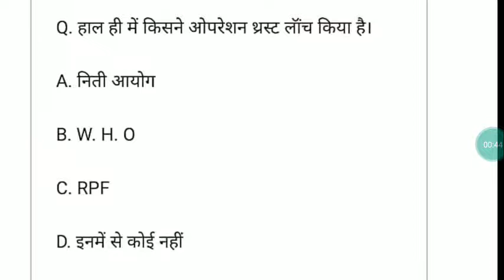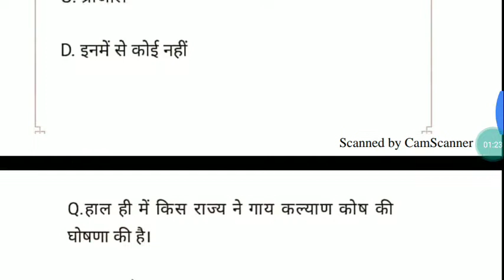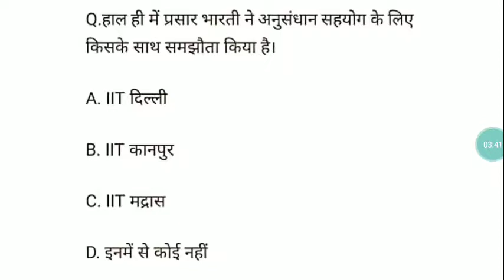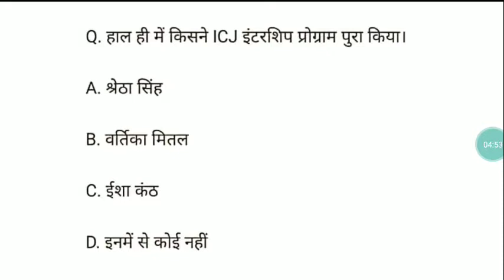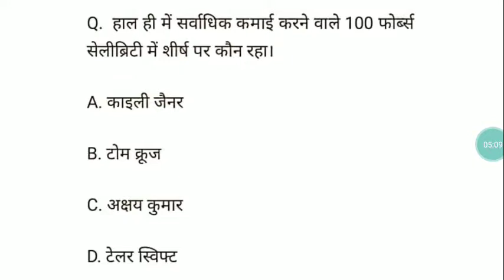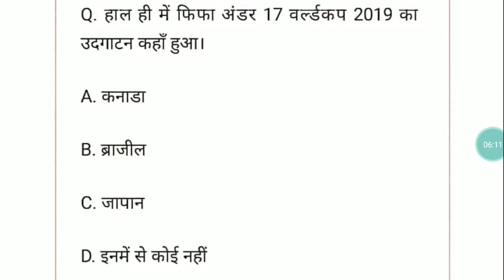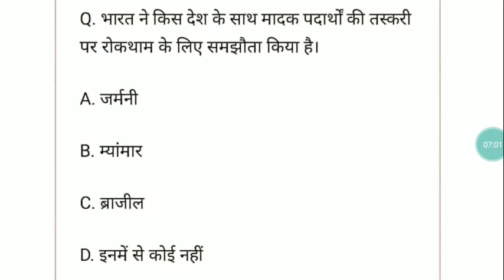12 July 2019 current affairs | Daily Current Affairs | Current Affairs in Hindi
12 July 2019 current affairs | Daily Current Affairs | Current Affairs in Hindi